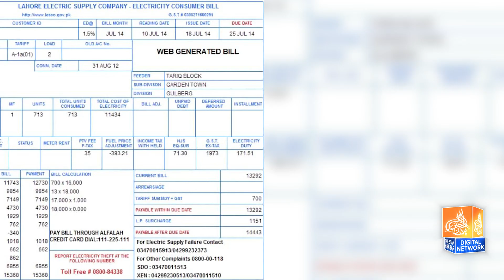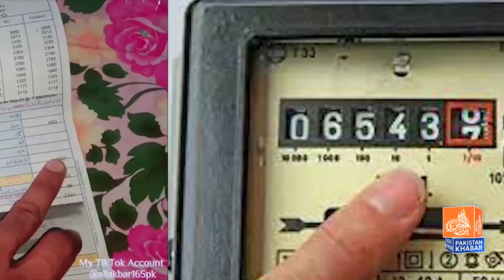Pakistanis Upset By High Electric Bills I Report By Mishi Naeem I Pakistan Khabar TV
At Pakistan Kahbar TV, we strive to keep our audience informed, entertained, and inspired. Our team of talented journalists and professional content creators work tirelessly to bring you the latest news and updates from Pakistan and around the world. From breaking news stories to in-depth analyses, we cover a wide range of topics that matter to you.